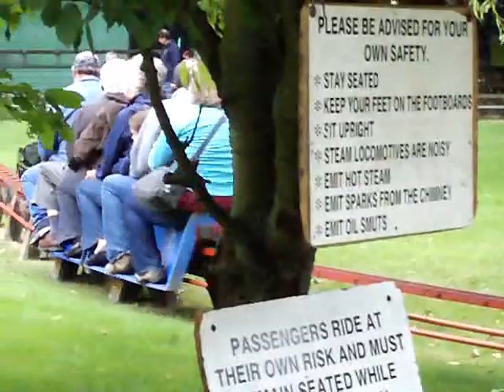Winson Britannia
Found this vid on my computer taken last year at the club track of my Brit 'William Shakespeare. Lovely engine! Must get her running again